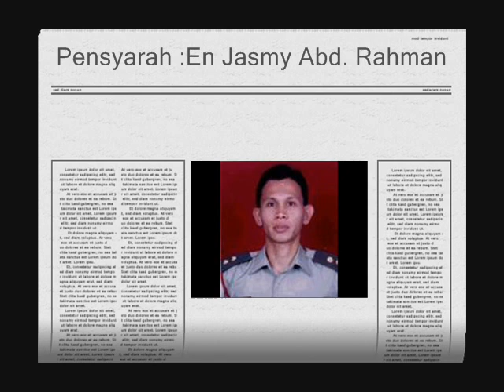Video Model Volcano.wmv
Video ini merupakan Tugasan bagi Krusus Teknologi dan Inovasi dalam Pendidikan, Pensyarah : En.Jasmy Abd Rahman.. Ahli kumpulan Terdiri daripada Mohd Imran Bin Rashid (pelakon 1), Mohd Arrabe' Bin Ahmad Baie' (Pelakon 2) Dan Wan Mohd Hafiz Bin Wan Samsudin (jurukamera& Edit Video).. Falkulti Pendidikan Universiti Kebangsaan Malaysia.